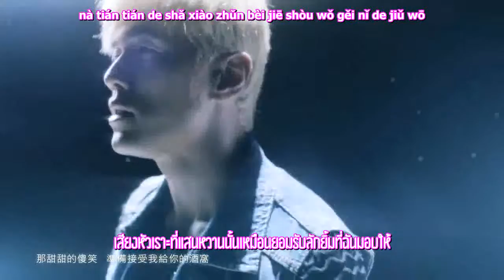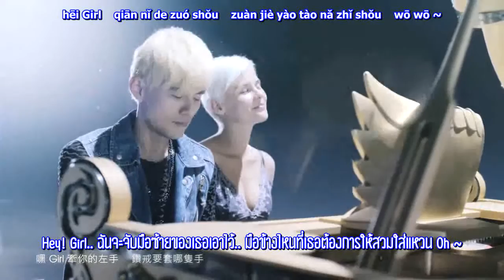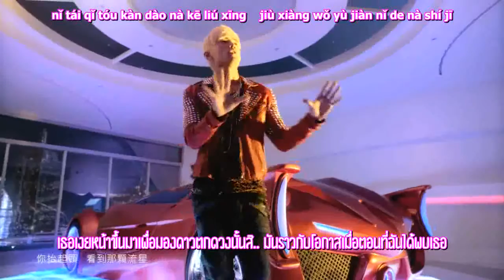Jay Chou - ภาษามือ (Sign Language) Shou Yu [Thai Sub/ซับไทย]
Song : Shou Yu (Sign Language)
Artist : Jay Chou
Subtitles : November's Tlopp